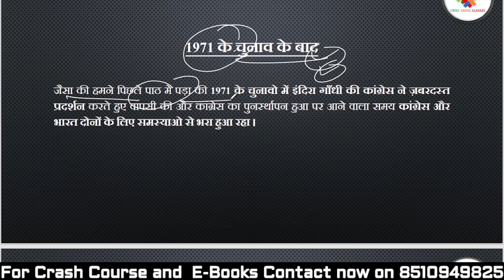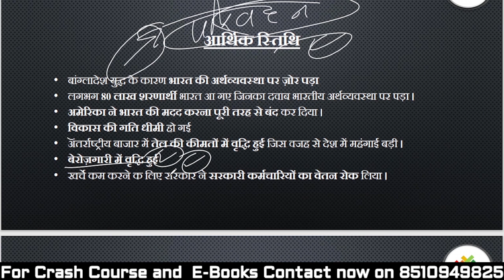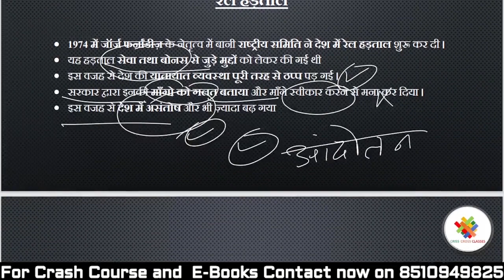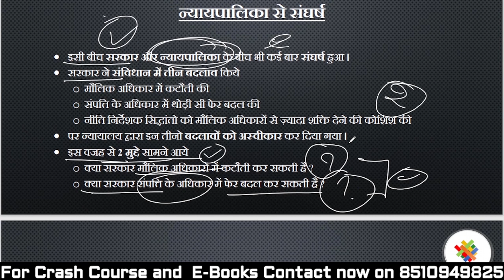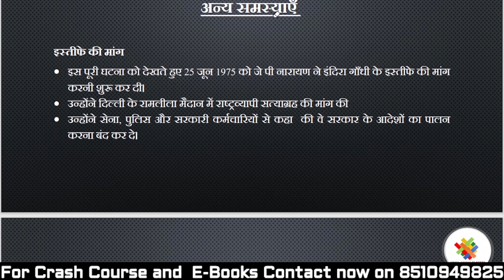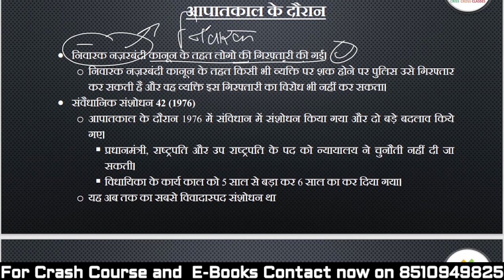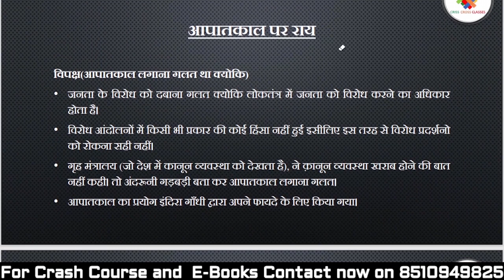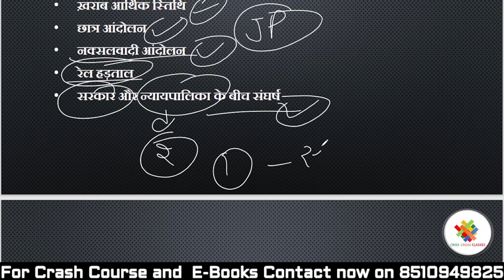लोकतान्त्रिक व्यवस्था का संकट || Part - 1 || Class 12 Pol Sci Book 2 Ch 6 in Hindi | By Anshul Sir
इस वीडियो में कक्षा 12 की राजनीती विज्ञान 2 के पाठ 6 का विस्तार से हिंदी में वर्णन किया गया है।
In this video, we have described about the 6th chapter of class 12 Political Science Book 2 in Hindi

For PDF Join Our WhatsApp/Telegram

For Political Science Class 12 Important Links

                     Important Playlists For LATEST SYLLABUS

Class 12 Political Science Book - 1 (समकालीन विश्व में राजनीति) ***LATEST SYLLABUS ***

Class 12 Political Science Book - 2 (स्वतंत्र भारत में राजनीति) ***LATEST SYLLABUS ***